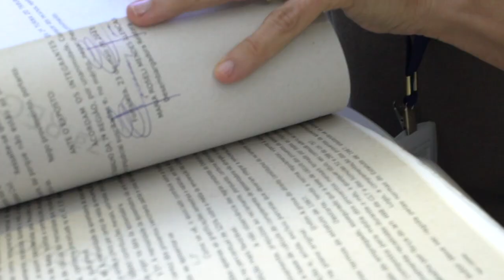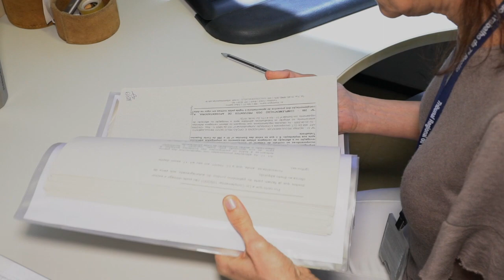O TRT7 Somos Todos Nós – Leyara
"O TRT7 somos todos nós" é uma campanha da Gestão 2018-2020 da Presidência do TRT da 7ª Região cujo objetivo é a valorização dos servidores. A série de vídeos apresenta um servidor por mês, que conta suas motivações, desafios e realizações em seu ambiente de trabalho.